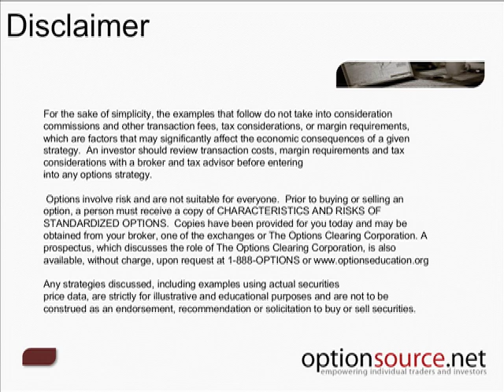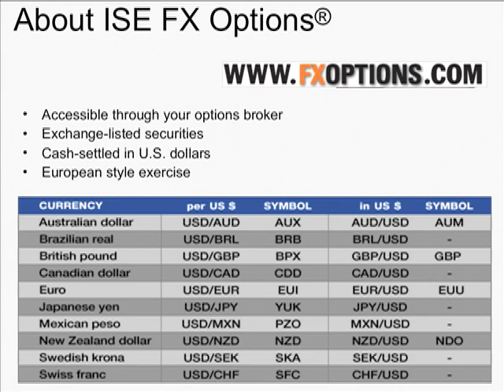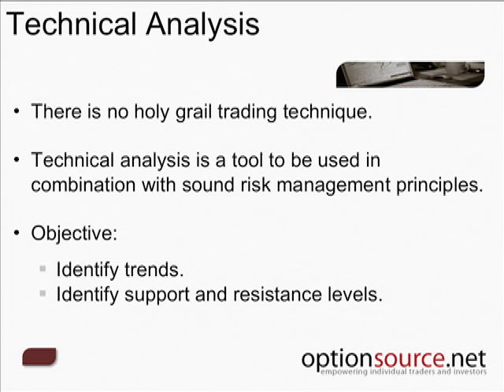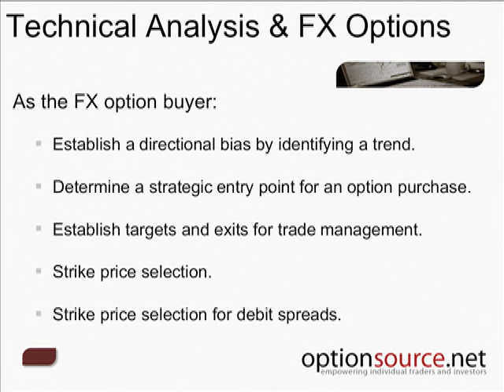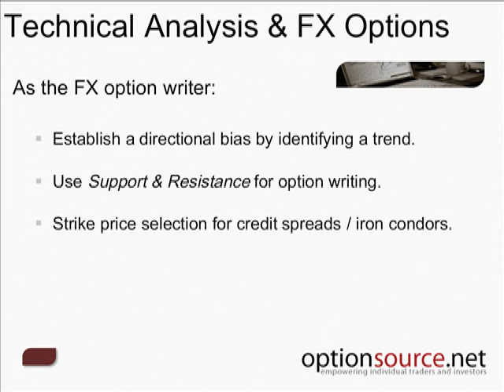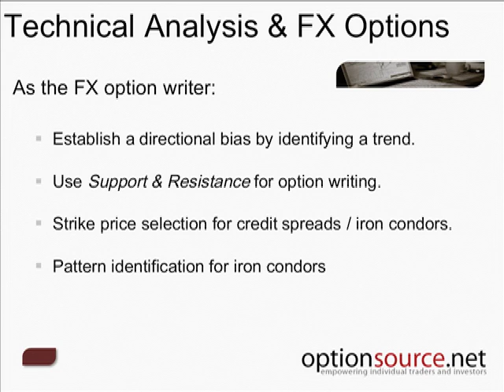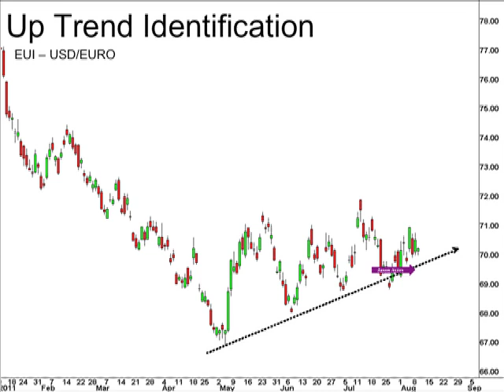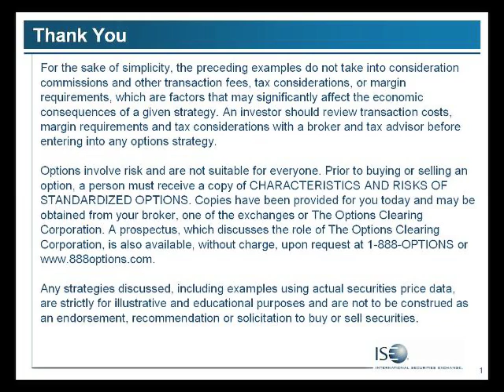1/3, Jason Ayres: Technical Signals for FX Options Strategy Selection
Selecting the strategy to trade your view is crucial to the success of any option trader. Optionsouce.net's Jason Ayres takes you through simple technical observations that can help you to determine which strategy might be most effective in a US Dollar move using ISE FX Options.